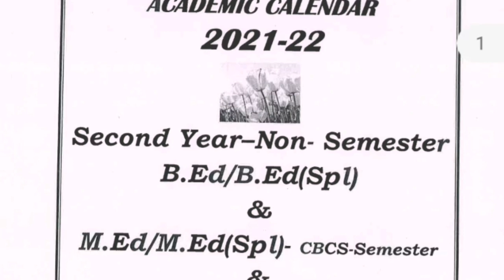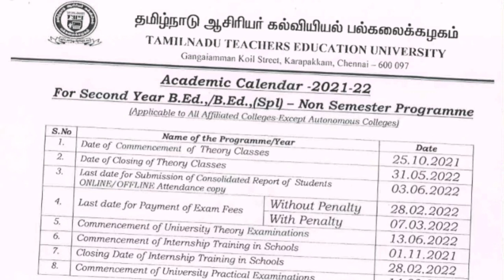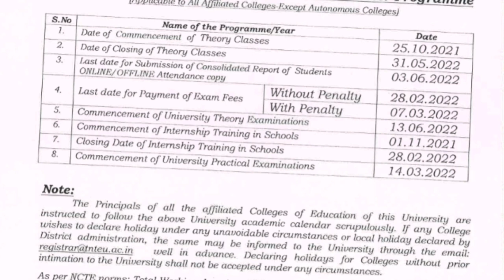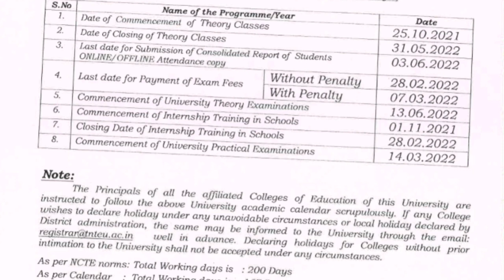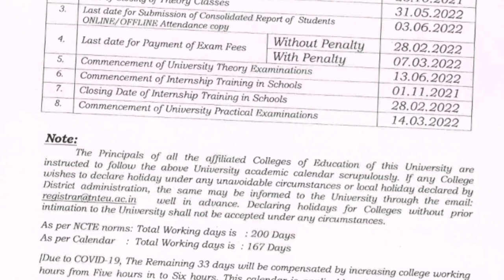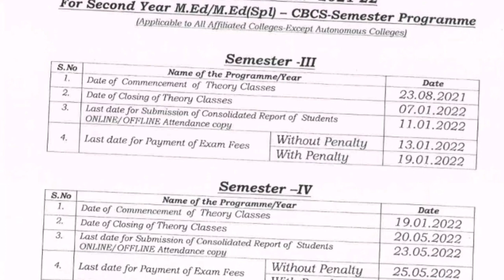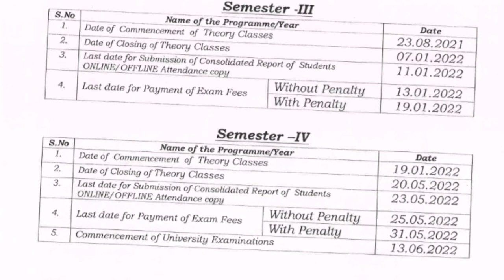tnteu B.Ed/M.Ed academic calendar 2021- 22 / B.Ed theory and practical exam date / tnteu latest news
tnteu B.Ed/M.Ed academic calendar 2021- 22
B.Ed theory and practical exam date
tnteu latest news
tnteu B.Ed exam when latest update news today